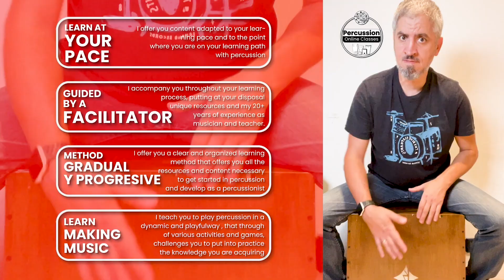Percusión para todos | Aprendé a Tocar el Ritmo BOMBA en Congas y Bongó - Tutorial Facil!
🔥 Ensamble de percusión - Ritmo de Bomba 🔥| Conga + Tumbadora + Bongó (Video Tutorial)

Tocar percusión - Ensambles de percusión

En esta sección de mi Canal de YouTube presento varios videos que cubren el conjunto de percusión de diferentes ritmos de todo el mundo.

En esta ocasión les presento: "Ensamble de Percusión - Ritmo "Bomba", el sonido tradicional que puedes encontrar en la música puertorriqueña.

Los Instrumentos incluidos en la grabación son:
Conga, Tumbadora y Bongo.

¡Espero que os resulte útil y divertido!

Mantenme informado
Facundo Álvarez

Clases y cursos en línea de percusión

Si buscas Clases y Cursos Online de Percusión puedes visitar mi página web en la que podrás encontrar todas las opciones que tengo para ayudarte a iniciar y desarrollar tu aprendizaje en percusión: